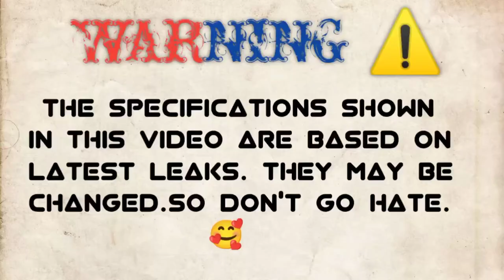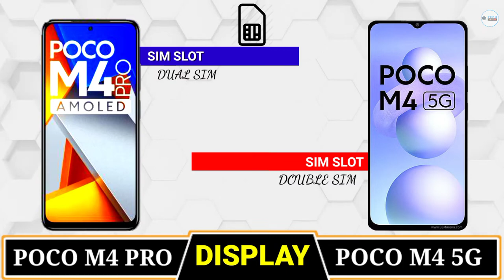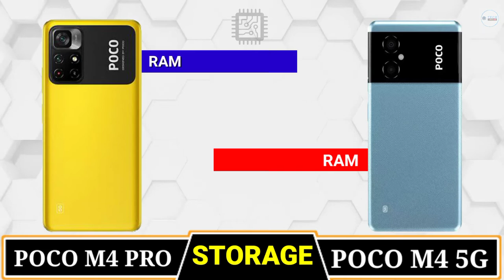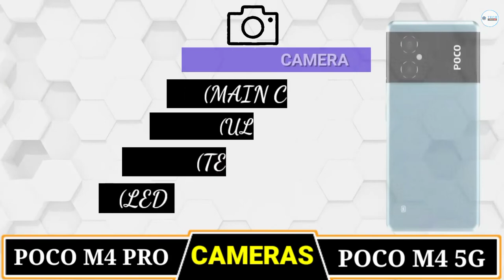POCO M4 PRO Vs POCO M4 5G🔴Comparison || Camera Test || Battery Test || PUBG Test || ANTUTU || Price